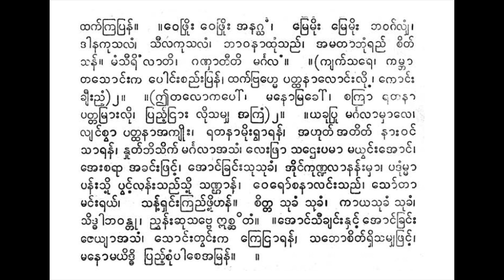ကပီယိုးဒယား ဇေယျတု သဗ္ဗမင်္ဂလံ ဟင်္သာတစိုး မြင့်နိုင်တီလုံး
[မင်္ဂလာ ဩဘာဘွဲ့
(အောင်ဇေယျတု သဗ္ဗမင်္ဂလံ၊ (အောင်ဇေယျတု)၃ သဗ္ဗမင်္ဂလံ။ ။ ဇေယျတု၊ သဗ္ဗမင်္ဂလံ၊ အောင်အတိတ်ကြော်ညံ၊ အောင်ဟိတ်ပေါ်ပြန်၊ ပုဗ္ဗနိမိတ်သုခါဝဟံ၊ နှုတ်က ဘိသိက် ဆုပတ္ထနာအမှန်၊ တက်နေတိုးသလို ကျက်သရေဖြိုးလို ၊ တန်ခိုးဂုဏ်ရောင်လျှံ၊ စန်းပုဏ္ဏ မိန် လင်းသလို၊ ဂုဏ် သိရ်သတင်းက၊ ဇမ္ဗူတွင်း ကြေညာမှန်၊ စိတ်မှာ ကြံသမျှပင်၊ ဣန္ဒာ ရမ္မဏ ဘောဂသ)၂။ ။(မြတ်ကြောင်း၊ မြတ်ကြောင်း မဟာ ဇေယျ၊ နတ်ပေါင်း နတ်ပေါင်း သမာပေမံ)၂။ ။မကြာစေရန်၊ ရတနာခြွေရံ၊ ရာကုဋေအမြန်၊ ပေါစရာ၊ ဩဘာသံ၊ မဟန္တသီရိ၊ ဂဏံ လာတိ၊ ဂဏှာတီတိ မင်္ဂလံ။ ။အို၊ ရွှေပဒေသာ၊ ငွေပဒေသာ၊ ဝေဝေ ဆာဆာ၊ မြေမှာပေါက်ငြား၊ အမြောက်အမြား ပြည့်လျှံ၊ ဇောတိက ပမာသဏ္ဌာန်၊ ပေါဘိဓနလာဘ၊ဇဋိလမေဏ္ဍက၊ သဌေးတို့လို၊ အတိတ် ဘဝ ယခင်ကပေးတဲ့ ကုသိုလ်ကံ။ ရတနာ ခုနစ်၁မှာ ကာကောဏ္ဏတို့လို၊ လိုသမျှ ဣစ္ဆ ိတံ၊ ပေးမကုန် လှူမခန်းအောင်၊ ဇမ္ဗူ အဝန်းမှာ လူစွမ်း ထက်ကြပြန်။ ။ဝေဖြိုး ဝေဖြိုး အနဂ္ဃ၊ မြေမိုး မြေမိုး ဘဝဂ်လျှံ၊ ဒါနကုသလံ၊ သီလကုသလံ၊ ဘာဝနာထုံသည်၊ အမတာဘုံရှည် စိတ် သန်။ မံသီရိလာတိ၊ ဂဏှာတီတိ မင်္ဂလ ံ။ ။(ကျက်သရေ၊ ကမ္ဘာ တသောင်းက ပေါင်းစည်းပြန်၊ ထက်ဗြဟ္မ ပတ္ထနာလောင်းလို ၊ ကောင်း ချီးညံ့)၂။ ။(ဤတလောကပေါ်၊ မနောမခေါ်၊ စကြာ ရတနာ ပတ္တမြားလို၊ ပြည့်ငြား လိုသမျှ အကြံ)၂။ ။ယခုပြု မင်္ဂလာမှာလေ၊ လျင်စွာ ပတ္ထနာအကျိုး၊ ရတနာမိုးရွာရန်၊ အဟုတ် အတိတ် နားဝင် သာရန်၊ နှုတ်ဘိသိက် မင်္ဂလာအသံ၊ လေးဖြာ သဌေးပမာ မယွင်းအောင်၊ အေးစရာ အခင်းဖြင့်၊ အောင်ခြင်းသုသုခံ၊ အိုင်ကုဏ္ဍလာနန်းမှာ၊ ပဒုံမ္မာ ပန်းသို့ ပွင့်လန်းသည်သို့ သဏ္ဌာန်၊ ဝေရော်စနာလင်းသည်၊ သော်တာ မင်းရယ်၊ သန့်ရှင်းကြည်ဖိဟန်။ စိတ္တ သုခံ သုခံ၊ ကာယသုခံ သုခံ၊ သိဒ္ဓါဘဝန္တု၊ ညွှန်းဆုသဗ္ဗေ ဣစ္ဆ ိတံ။ ။အောင်သီချင်းနှင့် အောင်ခြင်း ဇေယျာအသံ၊ သောင်းတွင်းက ကြေငြာရန်၊ သဘောစိတ်ရှိသမျှဖြင့်၊ မနောမယိဒ္ဓိ ပြည့်စုံပါစေအမြန်။ ။